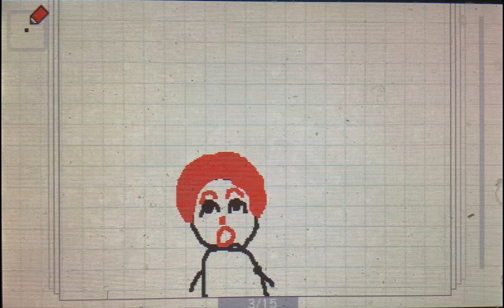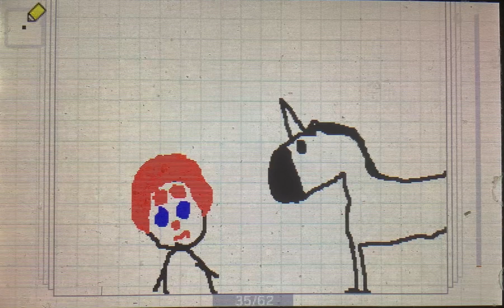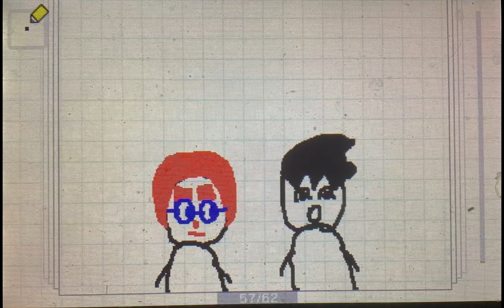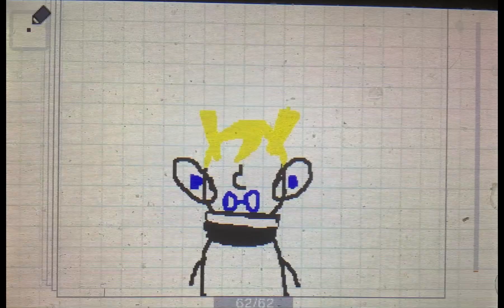Dannyredninja MiiTopia Animation 3: Attack Of The Clowns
I finally made a third main one!